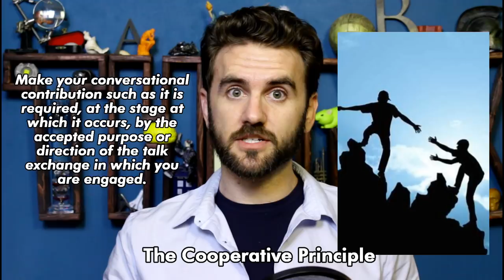147. Grice's Maxims of Conversation | THUNK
How exactly does implication work? Philosopher Paul Grice might have had a couple decent ideas.

"What we say vs what we mean: what is conversational implicature?" by Maria Kasmirli